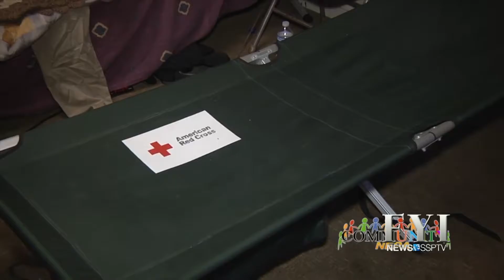FYI News 13 / SSPTV - Giving Shelter - November 7, 2016